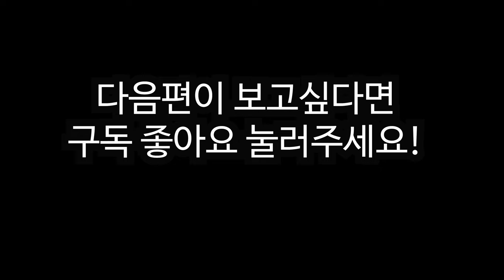아기강아지 키우기 당근 먹방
아기강아지
뽀송이 어릴적 당근 엄청 좋아하던 시절
지금도 좋아하지요